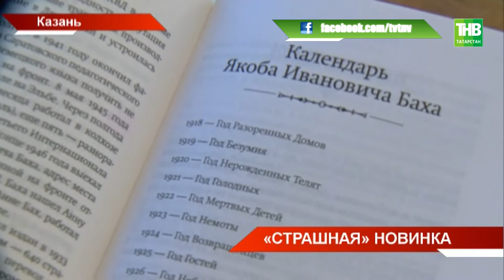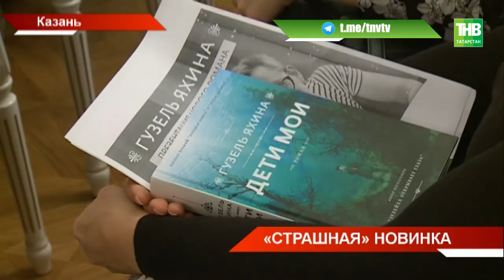Так боялась написать вторую книгу, что тема страха в ней стала главной - ТНВ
Так боялась написать вторую книгу, что тема страха в ней стала главной. Сегодня известная писательница и лауреат литературных премией Гузель Яхина презентовала свой новый роман «Дети мои».  Что интересным показалось поклонникам творчества и какой смысл вложил автор?

Координаты:
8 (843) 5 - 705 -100